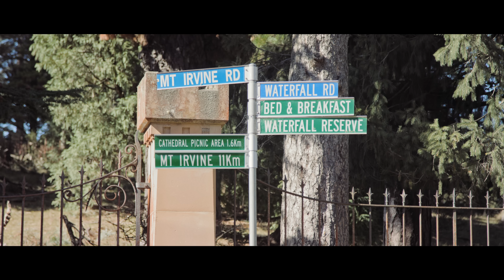Autumn in Mt Wilson (Blackmagic Ursa Mini 4.6k EF Test)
I finally got my Blackmagic Ursa Mini 4.6k EF and so I dragged my two friends Rhys and Anita down to Mt Wilson in the Blue Mountains to get some test shots. I awkwardly made them look like a couple and they were so uncomfortable being on camera but it was still a lot of fun.

This was my first time editing and colouring in DaVinci Resolve and I really struggled with the grade. Unfortunately, I did not know how to make proxies so I edited the raw shots within resolve without being able to play the clips back in real time. I was pretty much editing and grading blind. Even so, I'm very impressed with this camera and I look forward to trying different lenses and different shots.

Music is "Garis Mentari" by Petualang.

Equipment used:
- Blackmagic Ursa Mini 4.6k EF
- Canon 24-105 IS
- Hoya IR Cut
- SLR Magic VariND
- Miller Arrow 25 Tripod
- Edited and graded in DaVinci Resolve (With film convert actually)
- Shot in Raw 4:1 at 24fps